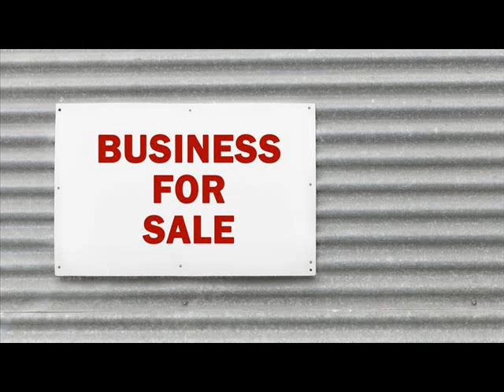Businesses For Sale Montgomery Ohio .wmv